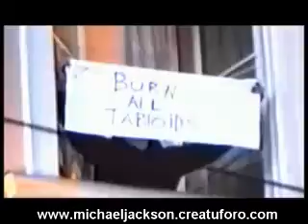Michael Jackson The Private Recordings part 9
Continue part 10